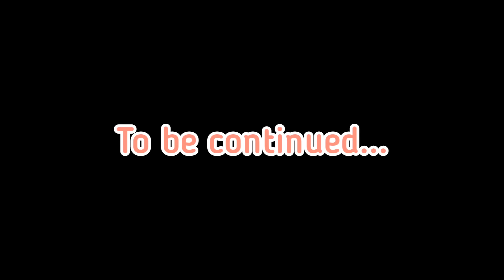Santa Clause in Among Us - (Part 3) Christmas Special Among Us Love Story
sorry guys forgot to add background music XD